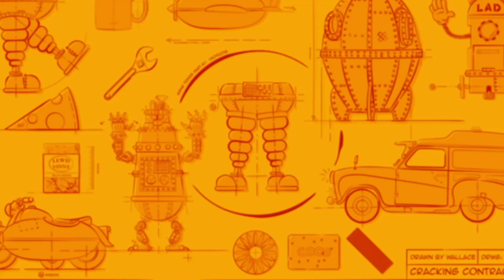CheeseFest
We are very excited to announce that CheeseFest UK is coming to Liverpool this March, celebrating 30 cracking years of Wallace & Gromit.

Expect the most incredible melted delights and delicious cheese-based cuisine presented for your culinary pleasure by the finest fromagers from across the land.

Experience some of the greatest cheeses in the world with melted raclette, gooey mozzarella sticks, top notch toasties, and a whole host of unique slices and cheese innovations from the UK’s best traders.

CheeseFest promises to be a grand day out for all the family with a jam packed programme of feasting and entertainment hosted by the world’s most famous cheese ambassadors Wallace & Gromit.

Kids can enjoy model making, life-size vehicles, film screenings of popular Wallace & Gromit movies, and a meet & greet with Wallace and Gromit themselves. Young and old, all are welcome, so don’t be sheepish – get involved!